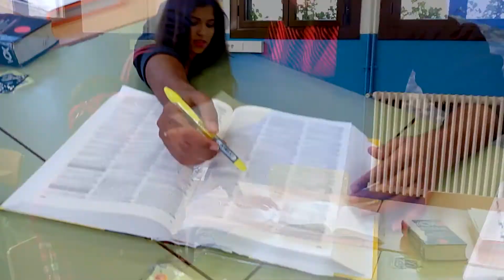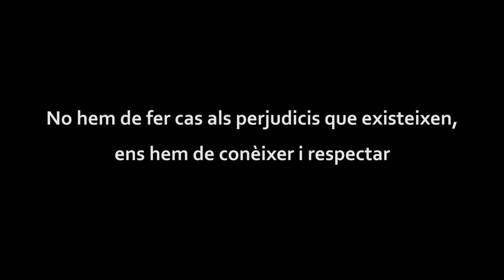"Gitano", de Secció d’Institut Cristòfol Colom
Vídeo realitzat en el marc del programa Barcelona Aula Mòbil curs 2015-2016, impulsat per l’Institut Municipal d’Educació de Barcelona, amb el suport del Col·legi Professional de l'Audiovisual de Catalunya.
En aquesta edició, les escoles participants van produir vídeos al voltant de la temàtica “Construint convivència des de la diversitat”. Per treballar la proposta a l’aula, el Programa BCN Interculturalitat, amb la col·laboració de Connectats, va oferir eines didàctiques i assessorament al professorat.